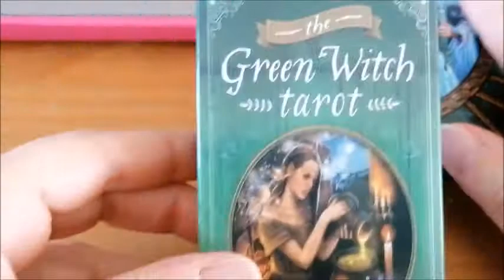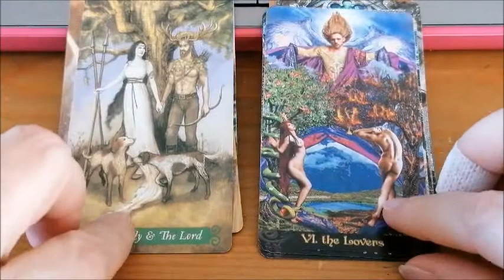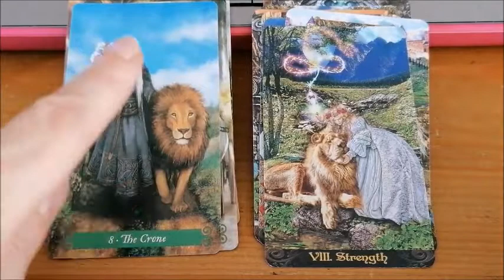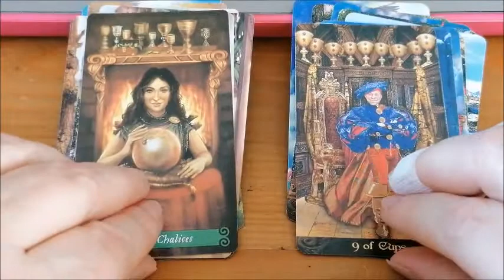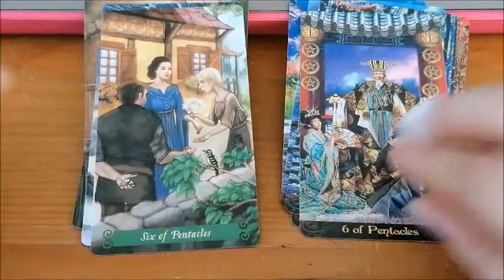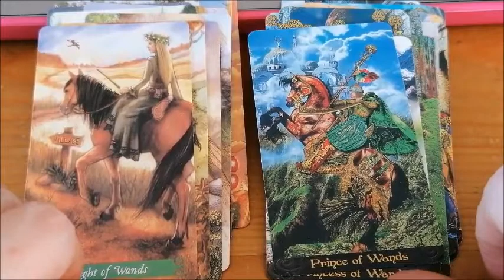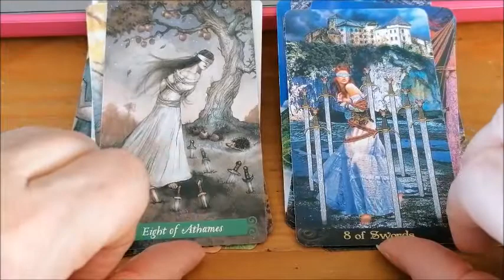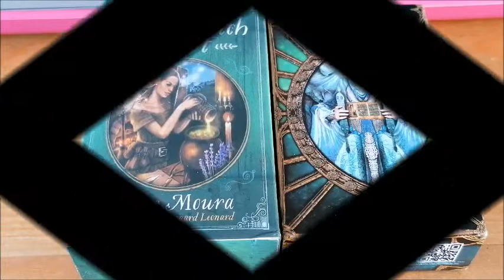Tarot kaart Green Witch vs Illuminati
Welkom bij mijn YouTube kanaal. Mijn naam is Ellen en ik ben energetische healer, tarotist; en daarnaast ben ik yogadocent.
Dank voor je bezoek, je vertrouwen.

Tarot deck Green Witch vs Illuminati - vergelijk, welk deck spreekt je aan.
Heb jij één van deze decks? Laat het mij weten; wat je ervaring is.
Vond je de video leuk, geef het dan een Like; en ben je nieuw hier, en wil je op de hoogte blijven?

Wil je een persoonlijk kaart reading, dat kan. Neem dan contact met mij op.

Wil je mijn kanaal ondersteunen d.m.v. een donatie?
Dat wordt zeer gewaardeerd. De donaties worden besteed voor betere apparatuur & verlichting. 📸💡📽️🎬

I Love you, dank jullie wel voor alle steun. 💖